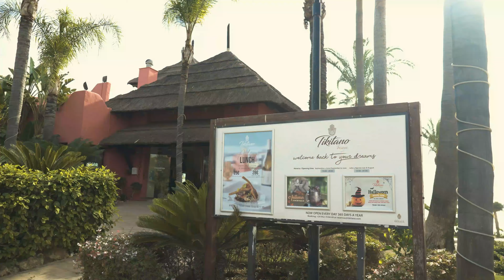Welcome Party Video (Schellhammer Business School at Tikitano by Besaya)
October 3rd this year, we welcomed over 400 international students to Schellhammer Business School and decided to celebrate this special moment at the Welcome Party! Check out this after movie of the party, try to find yourself and your friends and relive some of the fun.
We hope you had as much fun as we did!